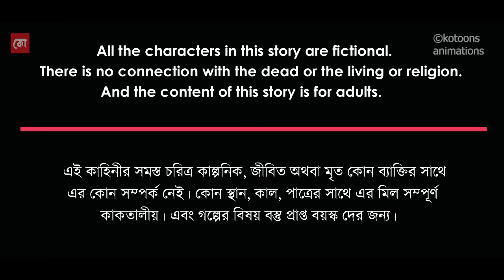Du Swapnomoy Ak Raat | Bhuter Cartoon | Bengali Horror Cartoon | Night full of Horror | Kotoons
কাচ পুকুরের হাউসিং প্রজেক্ট এ ম্যানেজার হয়ে এসছে সুমন্ত। তিন বছর আগে কাজ শুরু হয়েও শেষ হয়নি এখানে। কি কারণ তা সুমন্ত জানে না। দারোয়ান সর্বেশ্বর তাকে সব দেখাতে থাকে কিন্তু সুমন্তর মন খচ খচ করতে থাকে। একটা পাগল লোক কেও দেখা যায় সেখানে। কোন এক অজানা রহস্য জানো সুমন্ত কে নিজের দিকে টানতে থাকে। কে এই পাগল লোকটা ? প্রজেক্ট টা বন্ধ কেন হল নানান রহস্য মোড়া আজকের ভয়ের গল্প "দুঃস্বপ্নময় এক রাত " ।

Story Title: Du Swapnomoy Ak Raat
Writer: Koushik Mondal
Voice Artist : Koushik
Animation : kotoons animations
Back ground Art : Koushik
Presentattion : Kotoons animations